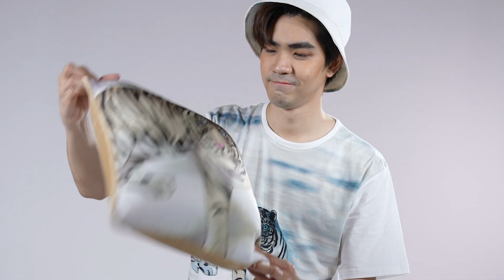๙ AUSPICIOUS COLORS AR ART COLLECTION - White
📌มาร่วมช้อปได้บุญ ลดหย่อนได้ 2 เท่า สมทบทุนมูลนิธิภัทรมหาราชานุสรณ์ฯ พร้อมดื่มด่ำกับงานศิลปะอันทรงคุณค่าในงานนิทรรศการศิลปะดิจิทัล SIRISINLAPIN Meta Art for Life เพื่อศูนย์การแพทย์ภัทรมหาราชานุสรณ์ โรงพยาบาลจุฬาภรณ์ ระหว่างวันที่ 19-28 กันยายน 2565 ณ ICON Art & Culture Space ชั้น 8 และ Rassada Hall ชั้น 1 ไอคอนสยาม

🆕✨พบกับผลิตภัณฑ์การกุศลคอลเลคชันใหม่ล่าสุด ๙ (Nine) Auspicious Colors AR Art Collection ๙ เฉดสีมงคล จาก ๙ ผลงานภาพวาดฝีพระหัตถ์ “เสือ” แห่งองค์สิริศิลปิน เสริมพลังมงคลชีวิต พร้อมความพิเศษด้วยการสร้างสรรค์ลวดลายศิลป์ให้มีชีวิตผ่านเทคโนโลยีเออาร์อาร์ตบนผลิตภัณฑ์ เติมเต็มสุนทรีย์ในชีวิตประจำวันของทุกไลฟ์สไตล์ ร่วมสนุกกับ AR Art นี้ได้ทางอินสตาแกรม @sirisinlapin

📲 สำหรับผู้บริจาคผ่านช่องทางออนไลน์ร่วมบริจาคได้ทาง LINE @bhadrafoundation *จัดส่งผลิตภัณฑ์ได้ตั้งแต่ 10 ตุลาคม 2565 เป็นต้นไป